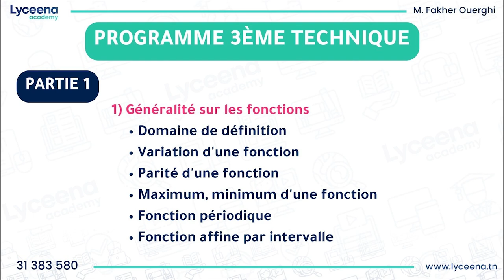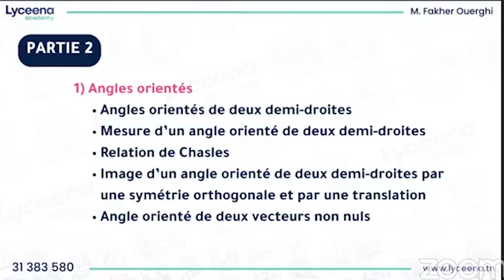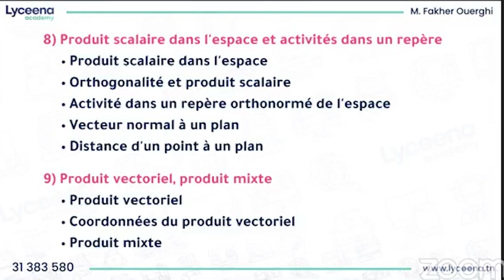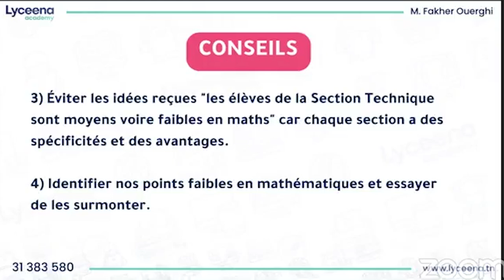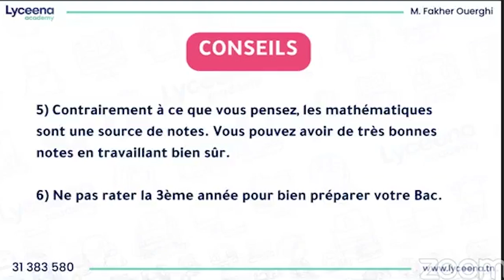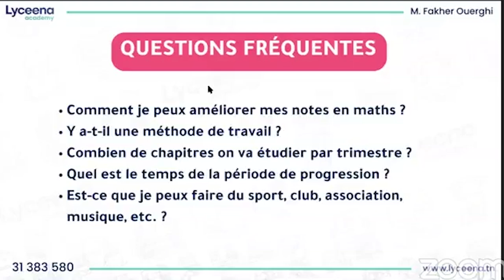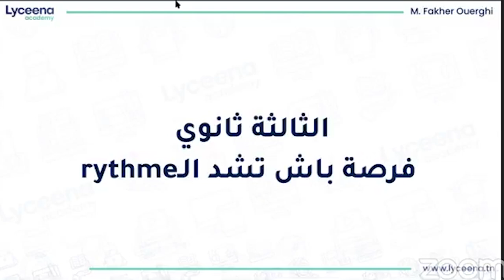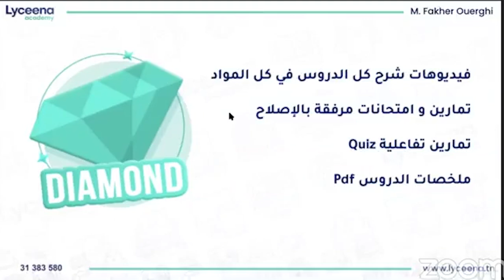الثانية ثانوي علوم تقنية | برنامج الرياضيات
نشاركوكم حصّة تمهيدية في برنامج الرياضيات للسنة الثالثة ثانوي علوم تقنية مع الأستاذ فاخر الورغي.😍
👈اتصلوا بينا على 31383580.
أو سجلوا على lyceena.tn.